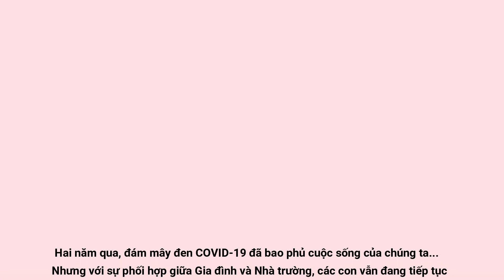Múa bóng - Hope - Vas Hà Nội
Đám mây đen COVID-19 đã bao phủ cuộc sống của chúng ta trong 2 năm gần đây ...
Nhưng với sự phối hợp giữa Gia đình và Nhà trường, các con vẫn đang tiếp tục cuộc hành trình tìm kiếm và chinh phục tri thức.
Và ở khắp mọi miền đất nước, các chiến sĩ áo trắng, lực lượng quân đội và công an đang ngày đêm căng mình chống dịch.
Với truyền thống lịch sử, văn hóa của con người Việt Nam, với sự chung tay của toàn xã hội, chúng ta hi vọng và tin tưởng rằng dịch bệnh sẽ sớm bị ngăn chặn và đẩy lùi. Bình minh của cuộc sống bình thường sẽ sớm trở lại. Trẻ em được tung tăng cắp sách đến trường, đường phố lại tấp nập với nhịp sống thường ngày,...
Chào mừng cả nhà đến với kênh hướng dẫn Thủ công và Mĩ thuật-  Học vẽ cùng Thầy Khôi
Video bài giảng được thực hiện với mục đích chính là truyền tải các kiến thức mĩ thuật cơ bản tới các em học sinh tiểu học. Đồng thời chia sẻ để quý thầy, cô và các bạn quan tâm, tham khảo.
* Các em đăng ký để xem những video tiếp theo của thầy
múa bóng
múa bóng nghệ thuật